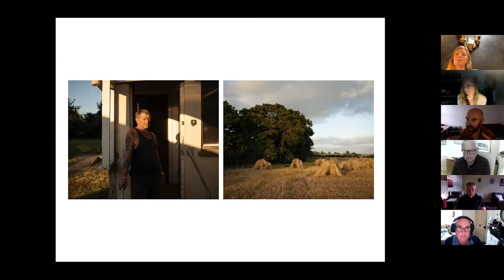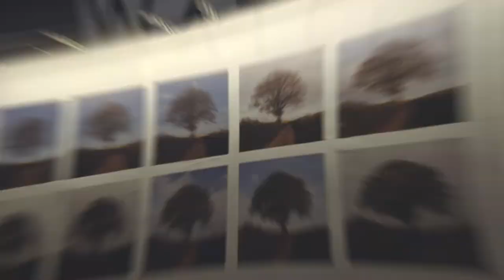The Tree On The Hill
Sidmouth School Of Art
Wall Space

Artist Photographer: Robert Darch

A lone tree on a hill photographed during the Spring Covid lockdown of 2020, Devon, England.
Robert Darch is a British artist-photographer based in the South West of England.
Robert’s practice is motivated by the experience of place, in which the physical geography and material cultures of places merge with impressions from contemporary culture that equally influence perception. From these varied sources, both real and imagined, he constructs narratives that help contextualise a personal response to place.
These 10 images from the original artwork have been composed by Robert for Sidmouth Wallspace.

The Tree on The Hill reflects a feeling of hope and is a narrative of its time in its consideration of how the COVID-19 pandemic has impacted on our notion of freedom. Supported by The Box, Plymouth.

This piece is part of a collaborative project with Sidmouth Photographic Club focusing on people and place.

A Sidmouth Coastal Community Hub collaboration with artist David Shrigley OBE